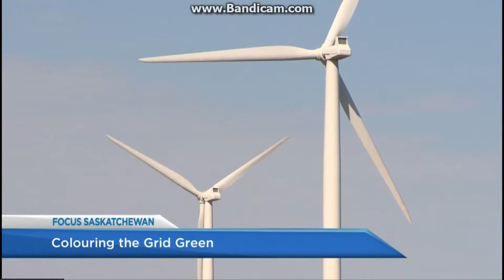Global Regina News Openings (February 2016)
A compilation video of all of Global Regina's news programs (minus News Hour Final and Weekend News).

Order:
Morning News (0:00)
Noon News (Online Only) (0:33)
Evening News (0:57)
Focus Saskatchewan (1:54)